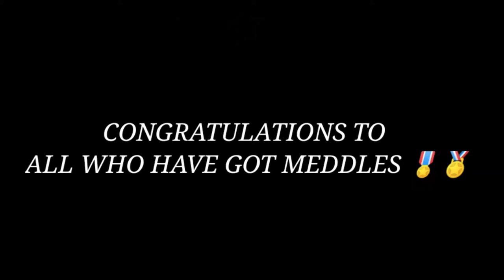Karate Tournament Vlog || Raghava karate Academy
Hello family In this vedio we have went to karate tournament.